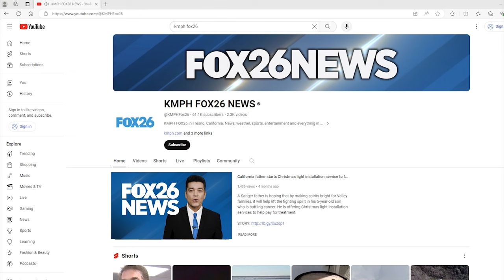Forestiere Underground Gardens is a bucket list item if you're in Central California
Forestiere Underground Gardens is now open for tours. Baldassare Forestiere began carving the tunnels and rooms back in the early 1900s.